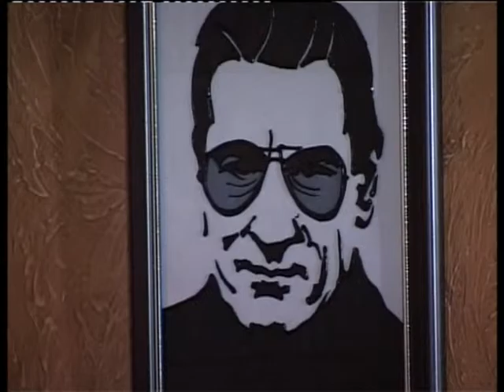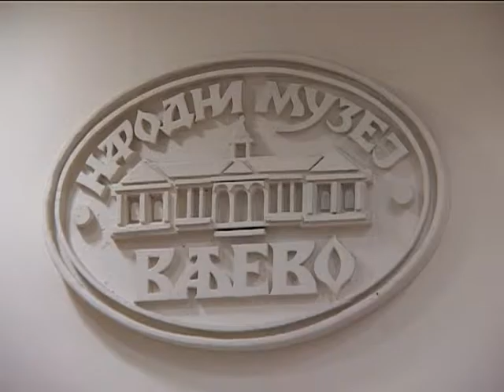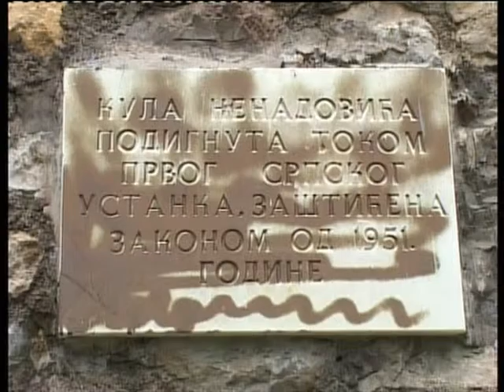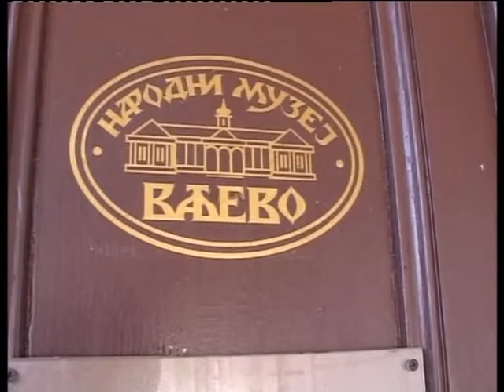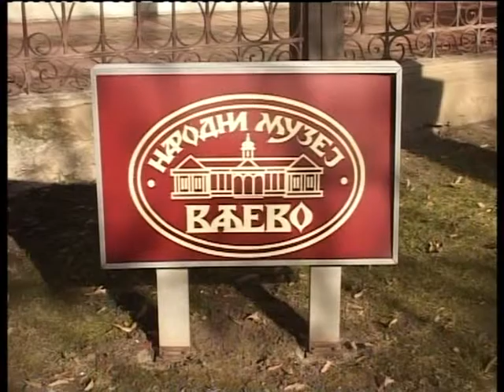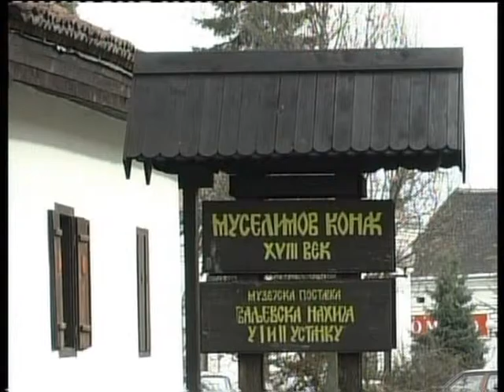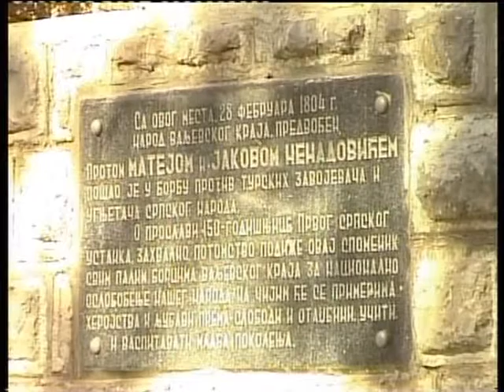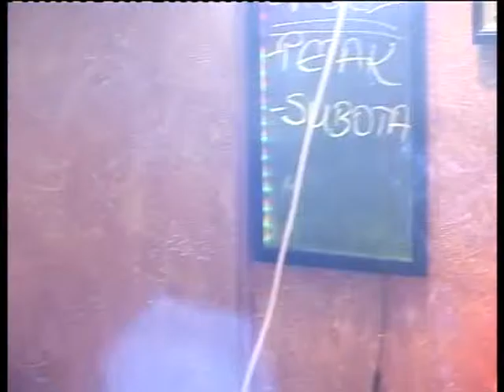KAFANSKE PRICE BROJ 69 MUZEJ VALJEVO